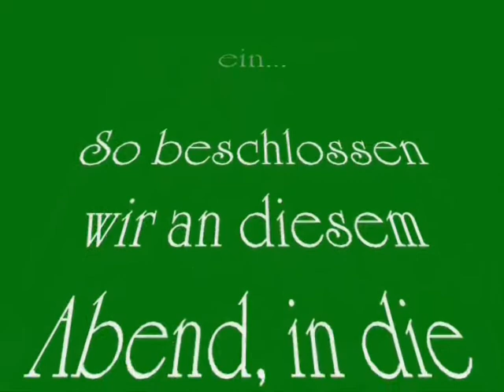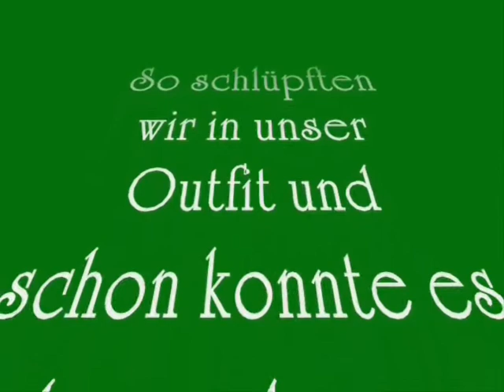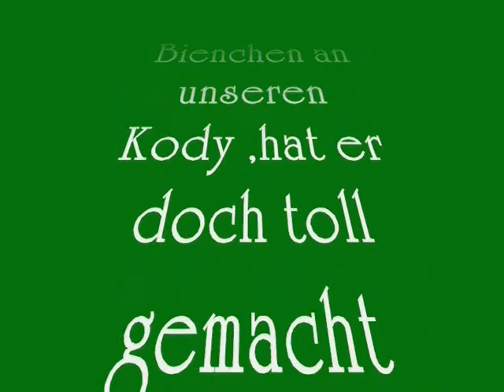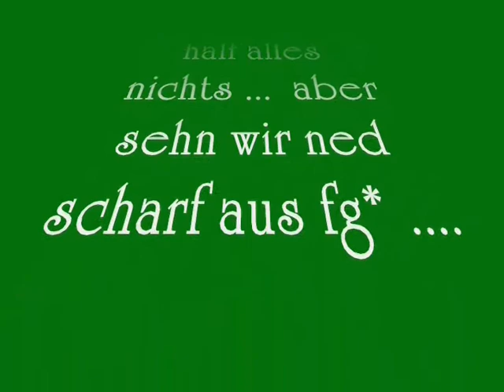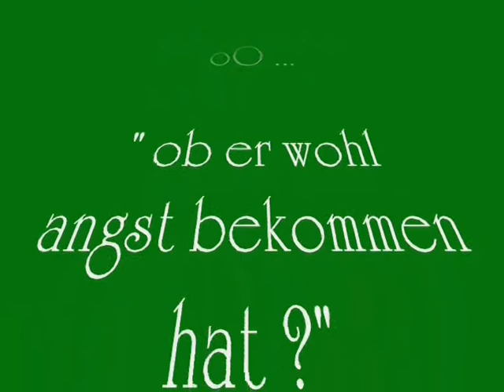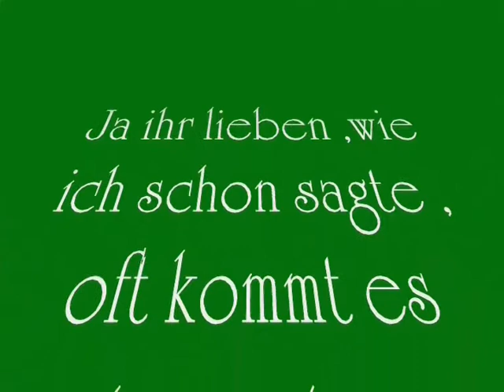Hika´s 1.Märchenstunde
Viel Spass !